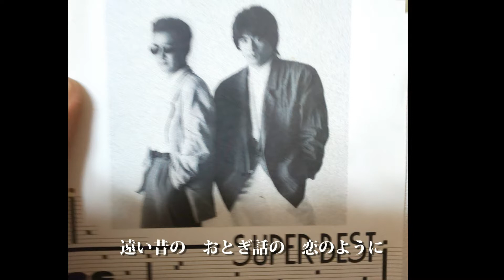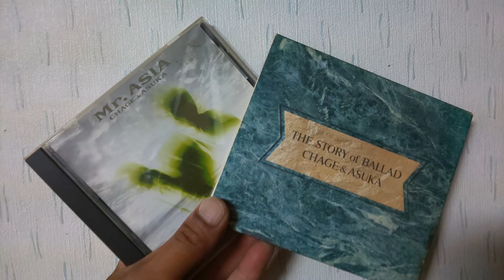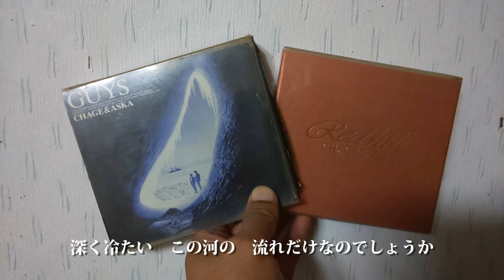♪万里の河 coverby DICE